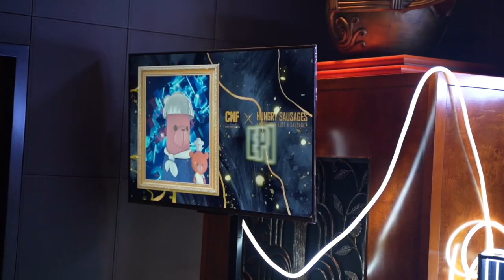🇭🇰香港｜期間限定！香港君悅酒店 x 「鋒味同萌」x「香腸星人研究所」CLASH!” 餐飲藝術體驗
5月-6月入住香港君悅酒店指定住宿套票，可免費體驗“CLASH!” 期間限定餐飲藝術體驗
於香檳吧探索多元宇宙的獨特空間，欣賞「鋒味同萌」聯乘「香腸星人研究所」特別版NFT，及品嚐主題美食和一杯香檳特飲